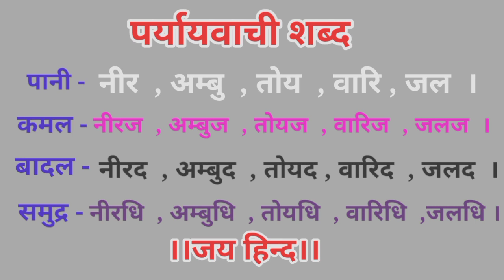Paryayvachi Shabd|Tricks ParyayvachiShabd| Hindi ParyayvachiShabd|Most ImportantGK#Bless Of Guruji#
Hindi vyakaran. Paryayvachi Shabd. Mahatvpurn Hindi Vyakaran. Paryayvachi Hindi Tricks.Hindi Paryayvachi Shabd.